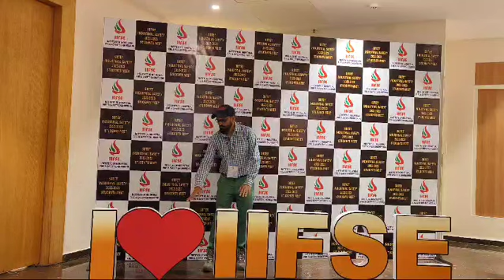STUDENT REVIEW ON IIFSE INSTITUTE OF INDUSTRIAL FIRE AND SAFETY ENGINEERING